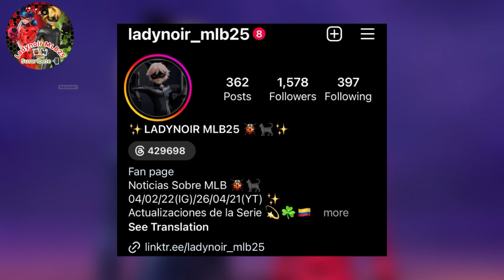La Temporada 06 es el futuro de Ladybug y Cat Noir | Miraculous Ladybug 🐞🐈‍⬛Teoría